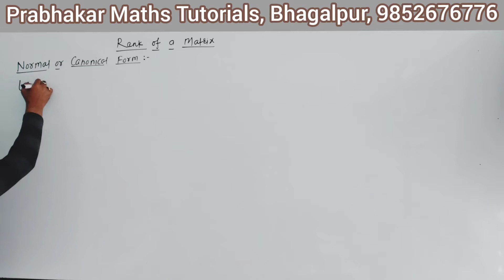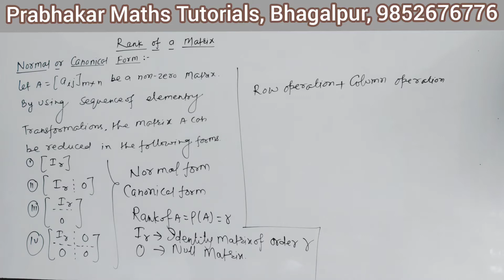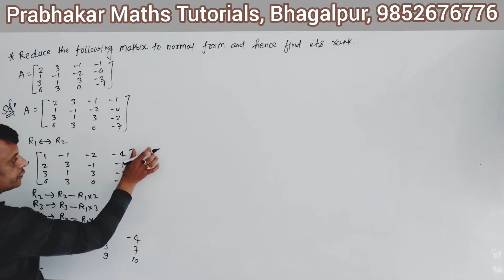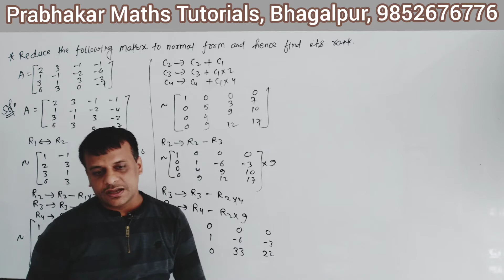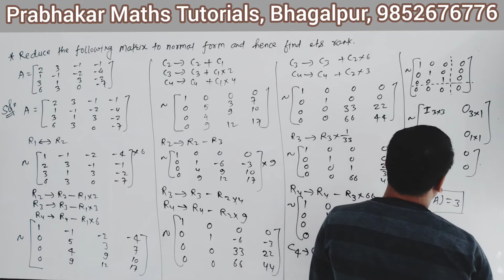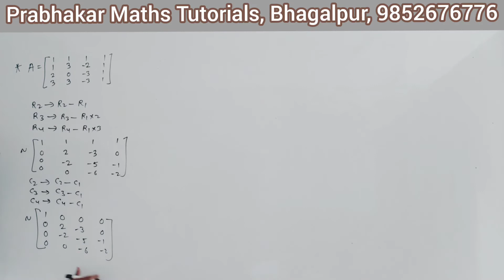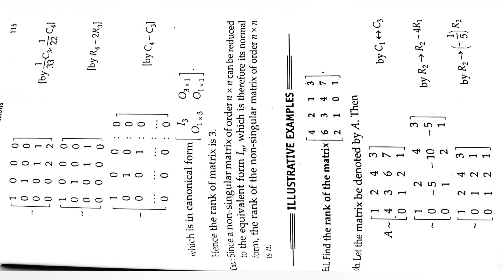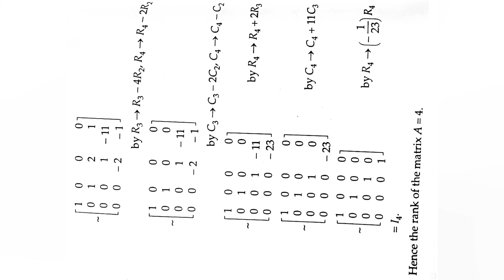|| L-23 || B.Sc. Maths(H+S) || Part-1 || Matrix Algebra || Rank of a Matrix || Normal Form ||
orthogonal matrix definition,
orthogonal matrix definition with example, orthogonal matrix properties,
orthogonal matrix in hindi,
orthogonal matrix example,
orthogonal matrix,

unitary matrix and orthogonal matrix, unitary matrix formula,
unitary matrix properties,
unitary matrix definition,
unitary matrix example,
unitary matrix, unitary matrix problems, unitary matrix and hermitian matrix,
unitary matrix example 3x3,

matrix algebra review,
matrix algebra rules,
matrix algebra regression,
linear algebra matrix representation,
rank in matrix algebra,
equal matrix definition,
equal matrices,
what is equal matrix,
matrix objective question,
matrix objective question in hindi,
matrix objective type questions,
matrix ka objective,
matrix ka objective question,
matrix objective questions and answers,
matrix class 12 objective question,
matrix and determinants objective questions,
objective question of matrix,
matrix b.sc 2nd year,
matrix b.sc 1st year,
matrix for bsc,
addition of matrix in hindi,
addition of matrix in matlab,
addition of matrix and vector,

transpose of matrix class 12,

singular matrix and nonsingular matrix,
nonsingular matrix,
non singular matrix meaning in hindi,
non singular matrix properties

every square matrix can be uniquely expressed as a sum of symmetric and skew-symmetric matrix,

rank of a matrix trick,
rank of a matrix bsc 1st year,
rank of a matrix by elementary transformation,
rank of a matrix,
rank of a matrix by echelon form

rank of a matrix by determinant method,

rank of a matrix echelon form,

echelon form of matrices 3x3,
echelon form of matrices in english,
echelon form of matrices in hindi, echelon form of matrices,
echelon form of matrix,
echelon form,
echelon form and rank of a matrix, echelon form linear algebra,
echelon form of matrices gate academy, echelon form of matrices in telugu

rank of a matrix normal form,
rank of a matrix using normal form,

rank of matrix canonical form,

rank of matrix by elementary transformation,
rank of matrix by elementary row operations,
rank of matrix by elementary row transformation,
rank of matrix by elementary transformation in english,

tmbu merit list, tmbu merit list 2020,
tmbu first merit list 2020,
tmbu first merit list 2020 kaise dekhe,

tilka manjhi bhagalpur university part 3 exam date,
tilka manjhi bhagalpur university first merit list,
tilka manjhi bhagalpur university ba part 2, tilka manjhi bhagalpur university merit list, tilka manjhi bhagalpur university ba part 1 2020 admission,
tilka manjhi bhagalpur university admission 2020,
tilka manjhi bhagalpur university ba part 1 2020,
tilka manjhi bhagalpur university,
tilka manjhi bhagalpur university merit list 2020,
tilka manjhi bhagalpur university first merit list 2020,

b.sc mathematics,
b.sc maths 1st year,
b.sc maths,
b.sc math online class,
b.sc math classes,
b.sc mathematics class